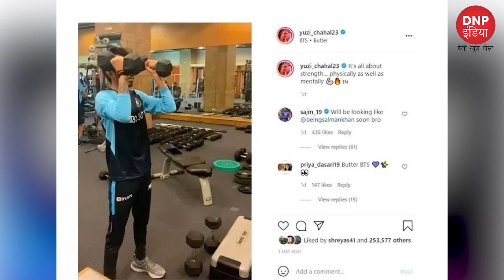Top 5 Sports Stories Of the Day।। खेल जगत से जुड़ी 5 बड़ी ख़बरें।।DNP INDIA।।